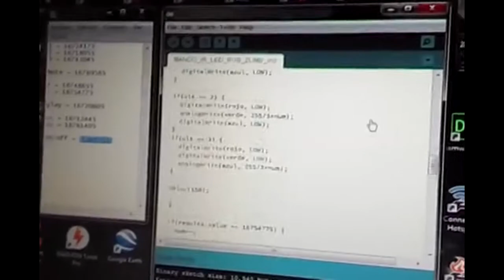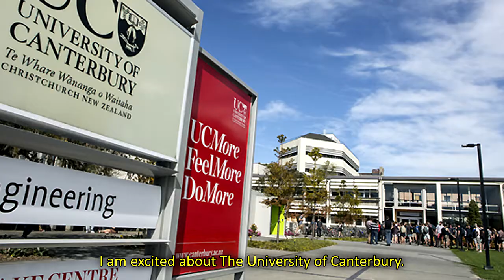Alejandro Camacho - Dream NEW Motivational Video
Motivational video for Dream NEW. Study abroad 2017 UC University of Canterbury, Christchurch, New Zealand